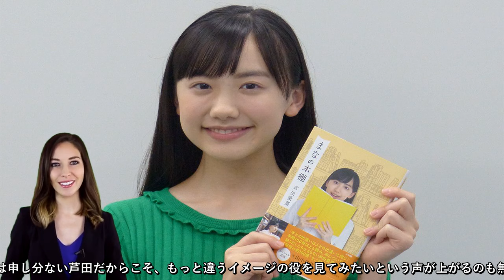「さよならマエストロ」“既視感”の正体は芦田愛菜？ 西島秀俊&石田ゆり子の夫婦役は4回目